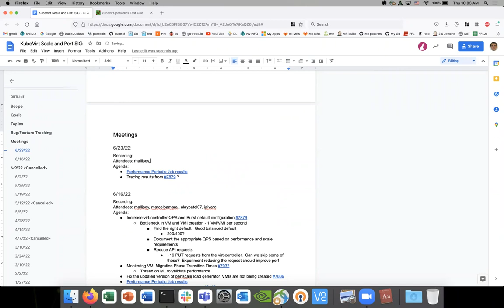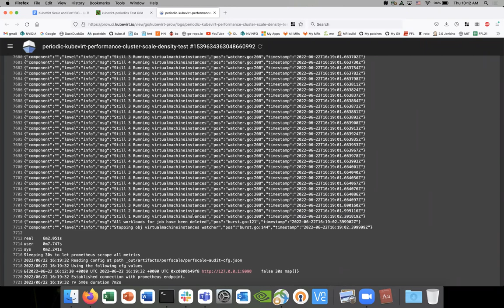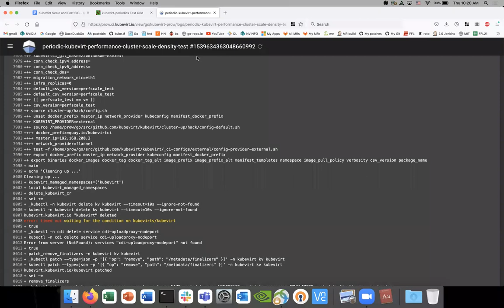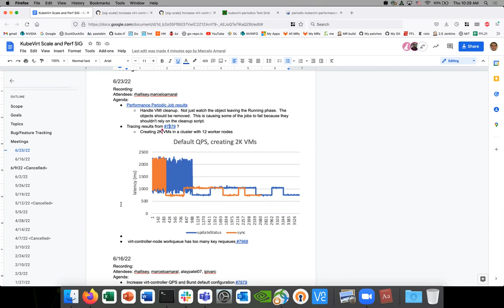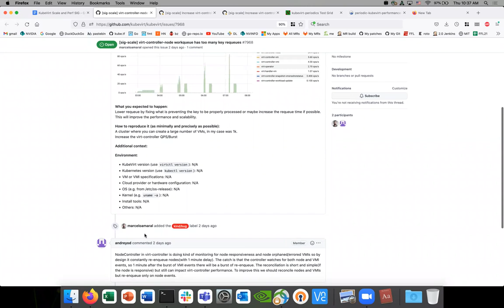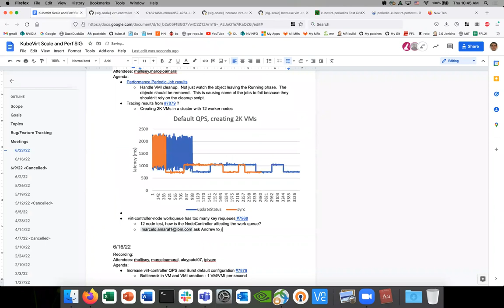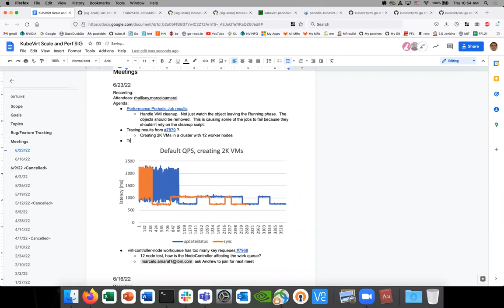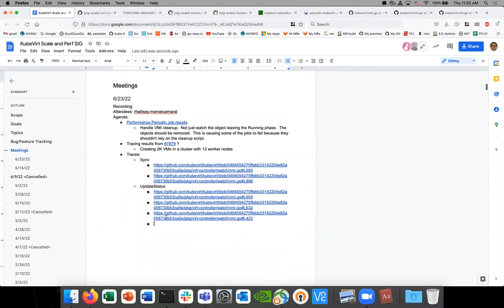SIG - Performance and scale 2022-06-23